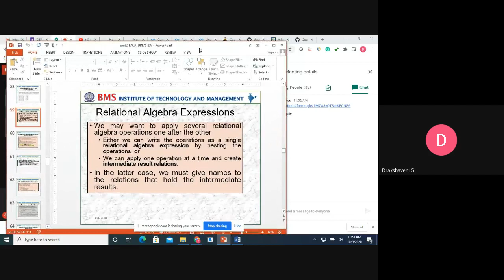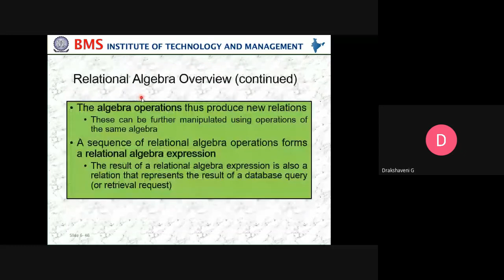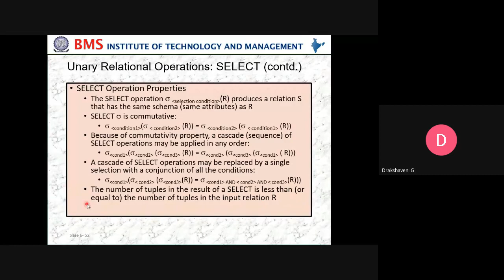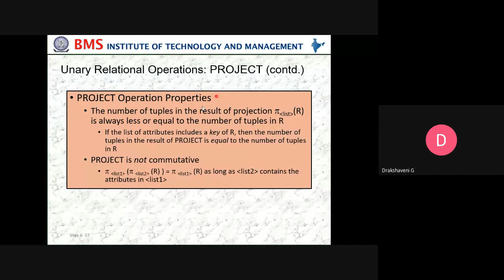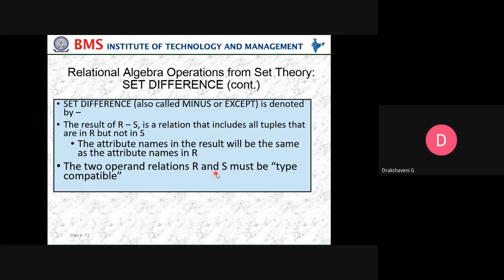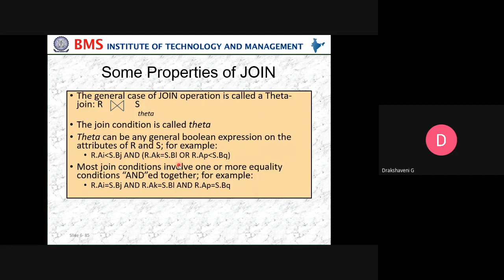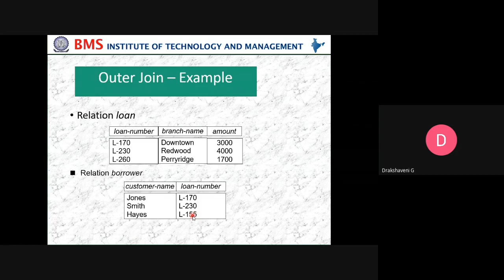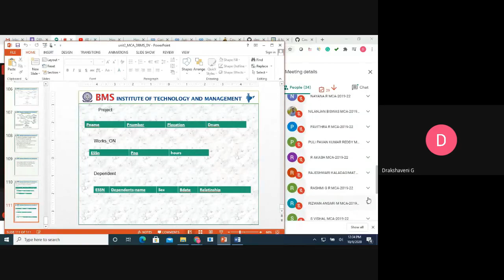MCA DBMS IV L 9 10 2020